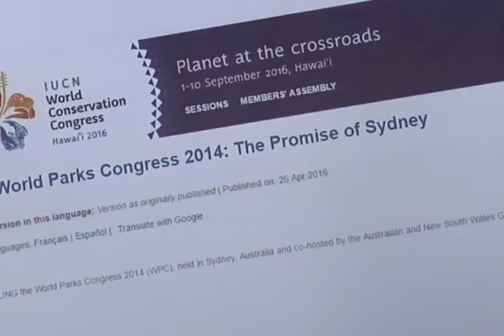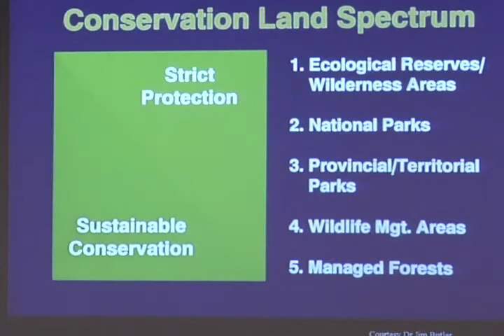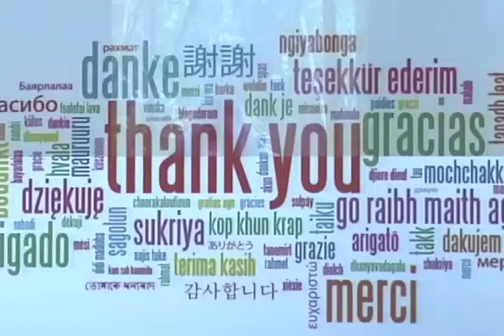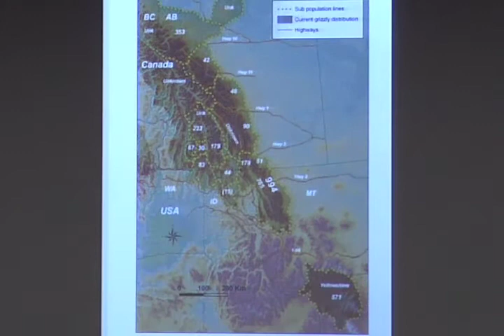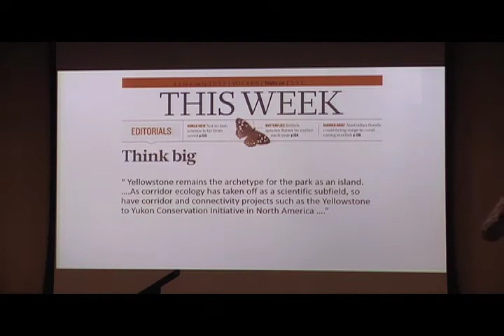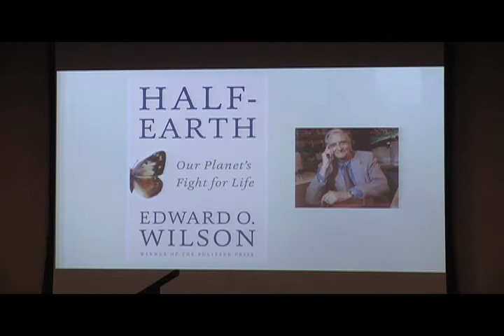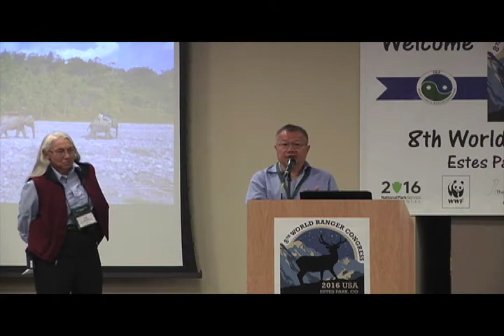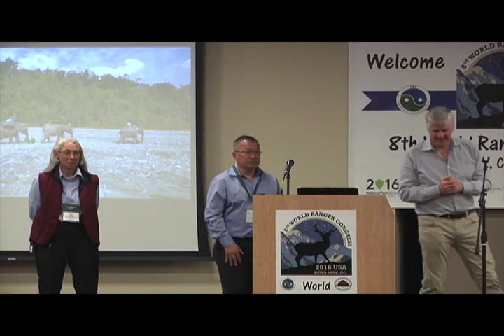Harvey Locke - "Parks and Rangers: An Essential Partnership for the Future of Life"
Canadian conservationist Harvey Locke's presentation at the 8th World Ranger Congress

Harvey Locke is a conservationist, writer, and photographer. He is a recognized global leader in the field of parks, wilderness, and large landscape conservation.

He is a founder of the Yellowstone to Yukon Conservation Initiative and the Nature Needs Half movement. He has extensive experience with national parks around the world. Harvey lives in Banff National Park, Canada, in the Yellowstone to Yukon Corridor in a landscape where his family has been for several generations. His awards include the Fred M. Packard Award by IUCN for his contribution to the World’s Protected Areas at the World Parks Congress in Sydney, Australia in 2014.

He is now working on a book entitled “Journey to the World’s Great National Parks and their Landscapes” with National Geographic. He is now working with ZDF Television of Germany on a film about Waterton-Glacier International Peace Park.